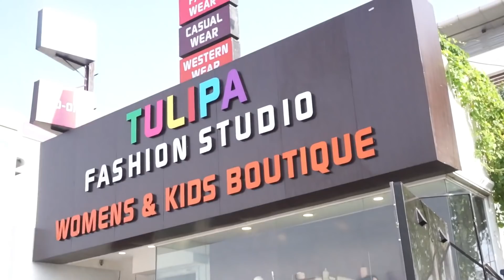Exclusive Wedding Collections|Long Suits|Lehengas|Semi Stitched Collections|Customised Blouse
Shop Details
Tulipa Fashion Studio
746/1, opp esso bunk,
 avinashi road,
peelamedu,
coimbatore- 641004

Follow me on Helo app:
Mylittleworld tamil